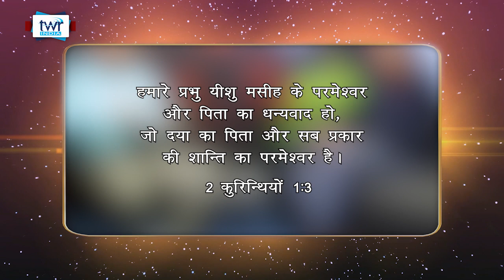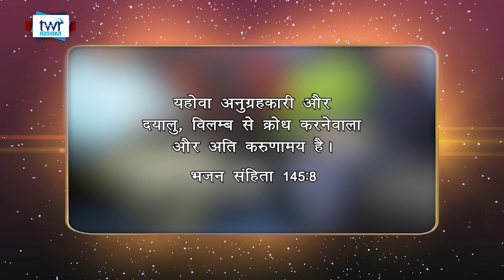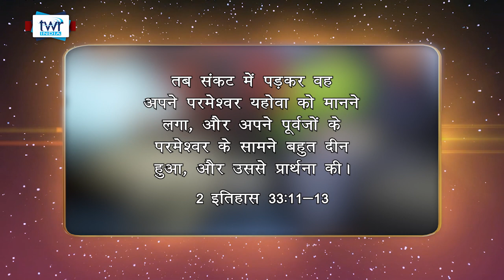AKA - Episode 181 || Compassion || तरस || Taras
इंसान अपने आने वाले कल के बारे में कुछ नहीं जानता कि वह खुशी लाएगा, दु:ख या कुछ नई चुनौतियां, पर ऐसे अनिश्चित संसार में हमारी आशा ही है जो हमको स्थिरता प्रदान करती है एवं निरंतर आगे बढ़ने के लिए साहस देती है। टी डब्लयू आर की प्रस्तुति "आप की आशा" भिन्न-भिन्न विषयों पर बाइबल आधारित शिक्षा आप तक पहुंचाने का कार्य करती है

WhatsApp पर हर दिन 2 मिनट के नए विचार प्राप्त करने के लिए, अपना नाम व स्थान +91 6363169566 पर भेजें और निर्देशों का पालन करें